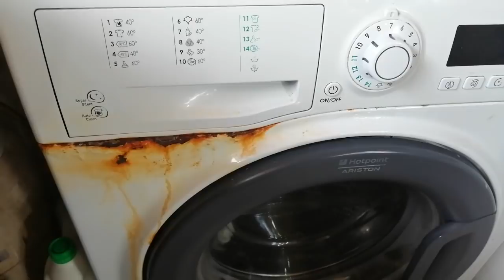VLOG RENOVANDO MINHA MAQUINA DE LAVAR ROUPA TOMANDO CAFE COM A ISA...